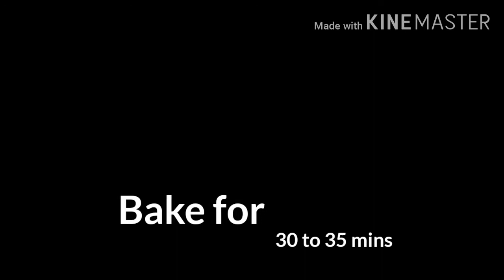BLACK FOREST CAKE🎂 USING MIXIE JAR | NO OVEN | NO BUTTER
Assalamu alaikum
I have shared black forest cake recipe using mixie jar.
Without oven and without electric beater you can just make it at home itself.
INGREDIENTS
Vennila essence _ 1tspn
Cofee powder_1 tspn
Salt_1/4 tspn
Maida_1 cup
Sugar_1 cup